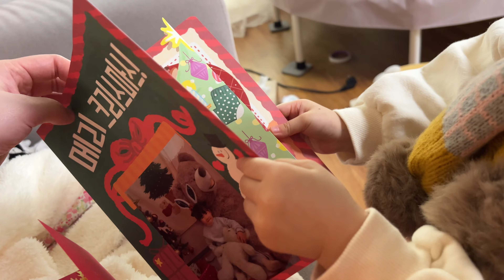[ENG SUB]크리스마스 VLOG🎄 | 홈파티🎂 | 산타클로스🎅🏻 | 크리스마스선물🎁 | 공주👸🏻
안녕하세요 박하네집입니다🏠

모두 메리크리스마스🎄보내셨나요?☺️
크리스마스에 맞춰서 올리려다보니 오늘영상을 편집해야해서 좀 늦어졌어요🥺
오늘 낮까지 찍은 크리스마스 영상이니 재밌게 시청해주세요!